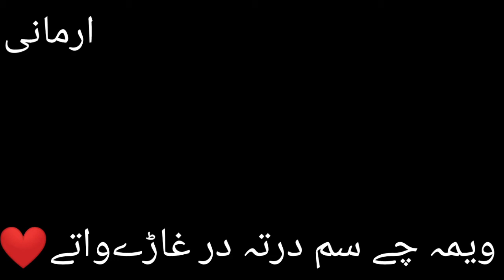pashto whatsapp status || pashto black screen what's app status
pashto what's app status
best pashto whatsapp status
pashto what app status 2021
sad pashto whatsapp status
best pashto whatsapp status 2021
most heart touching what's app status
pashto black screen what's app
pashto black screen what's app status 2021
sad black screen what's app status
pashto sad black screen what's app
heart touching black screen what's app status 2021
black screen what's app status
urdu poetry status
best urdu poetry what's app status
sad urdu poetry status.
heart touching urdu and pashto black screen what's app status
urdu and pashto black screen what's app status
sad urdu and pashto black screen what's app status
urdu and pashto whatsapp status
most heart touching urdu and pashto whatsapp status 2021
funny pashto poetry
funny urdu black screen what's app status
funny pashto whatsapp status poetry
pashto funny poetry
urdu funny lyrics
pashto and urdu funny black screen what's app status
heart touching funny Urdu and pashto black screen what's app status 2021
# sad pashto black screen what's app status